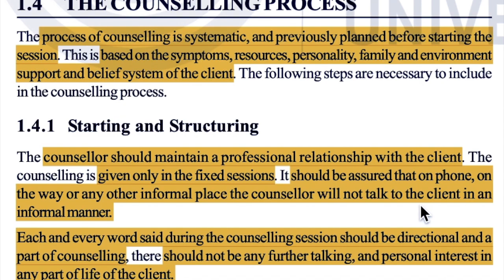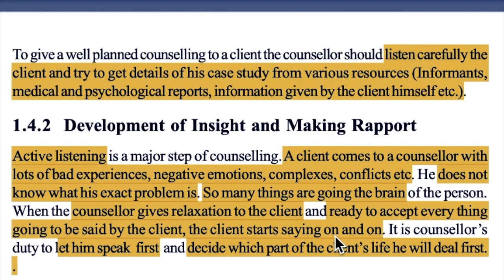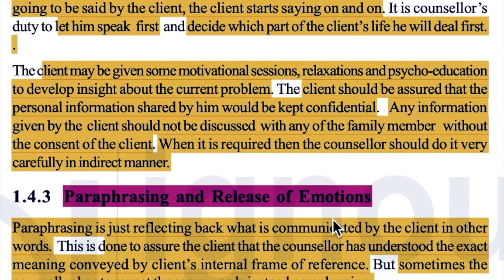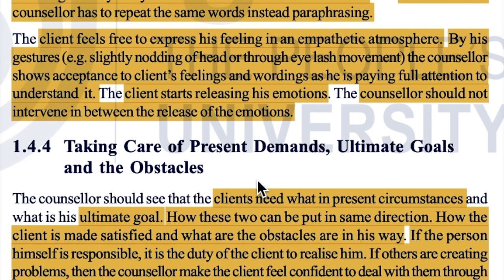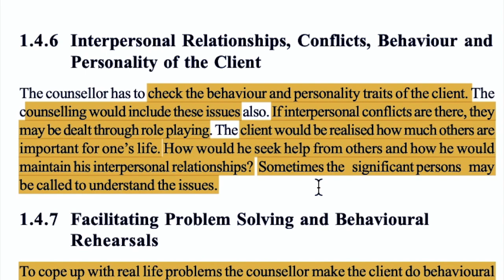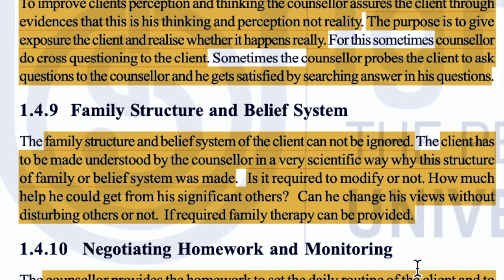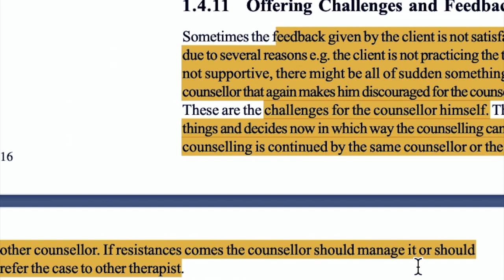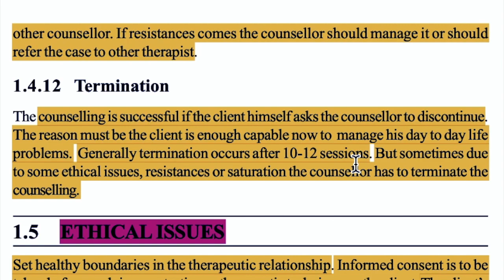mpce -023, BLOCK-4, UNIT-1, Part 4 ignou mapc 2nd Yr, Group B, Counselling Psychology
Topics Covered in this Video:
1.4 The Counselling Process
1.4.1 Starting and Structuring
1.4.2 Development of Insight and Making Rapport
1.4.3 Paraphrasing and Release of Emotions
1.4.4 Taking Care of Present Demands, Ultimate Goal and the Obstacles
1.4.5 Training Relaxation and Making the Client Accept the Things
1.4.6 Interpersonal Relationships, Conflicts, Behaviour and Personality of
the Client
1.4.7 Facilitating Problem Solving and Behavioural Rehearsals
1.4.8 Improving Client’s Cognitive Distortions and Cross Questioning
1.4.9 Family Structure and Belief system
1.4.10 Negotiating homework and Monitoring
1.4.11 Offering Challenges and Feedback
1.4.12 Termination
1.5 Ethical Issues

By
Priya Bhargava
Psychologist